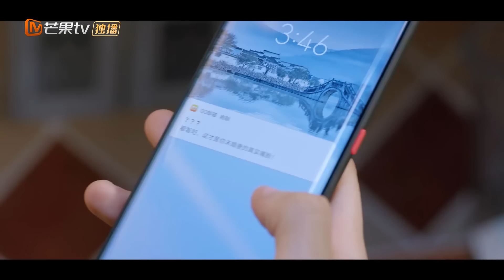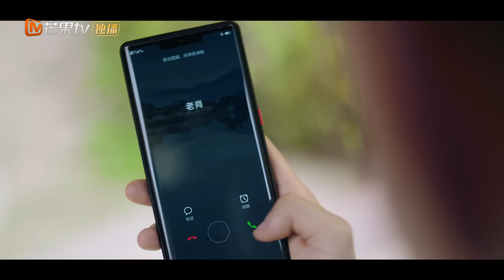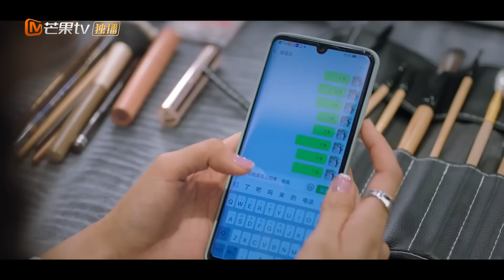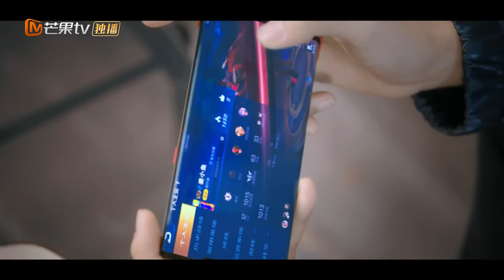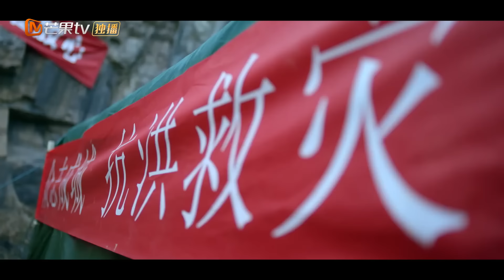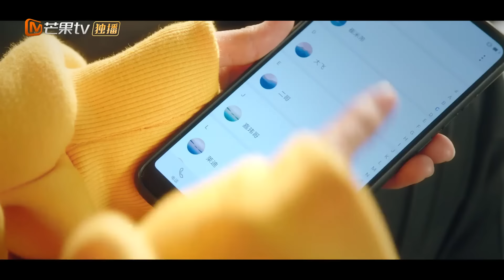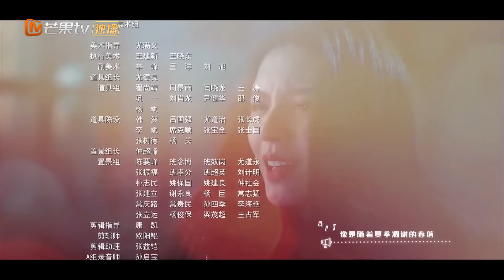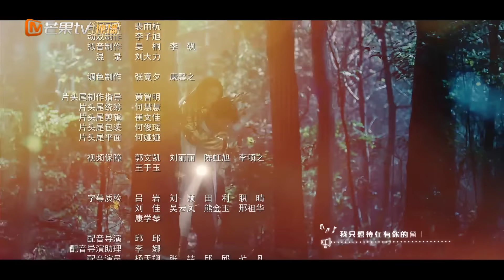【ENG SUB】《韫色过浓》第14集 周时韫误会苏矜北 Intense Love EP14【芒果TV青春剧场】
下载芒果TV国际APP： 看张予曦、丁禹兮反套路恋爱宝典甜蜜出招！

剧情简介：
高颜值高人气女演员苏矜北“娃娃亲”的订婚日如期而至，苏矜北临阵缺席，而她的未婚夫周时韫同样拒绝了婚约。谁知，苏矜北因意外车祸入院，邂逅了拥有精致五官的精英医生周时韫，并一见钟情。一段甜蜜波折、命中注定的爱情故事就此开启…

导演: 蔡聪
编剧: 蒋渝 / 王敏娜 / 刘奕汝 / 杨雅茗
主演: 张予曦 / 丁禹兮 / 师铭泽 / 完颜洛绒 / 林昕宜
类型: 剧情 / 爱情
制片国家/地区: 中国大陆
语言: 汉语普通话
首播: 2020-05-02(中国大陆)